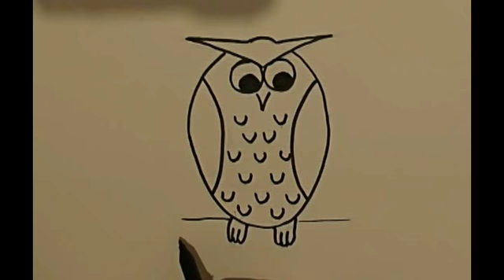рисунки карандашом, сова, art drawings, owls